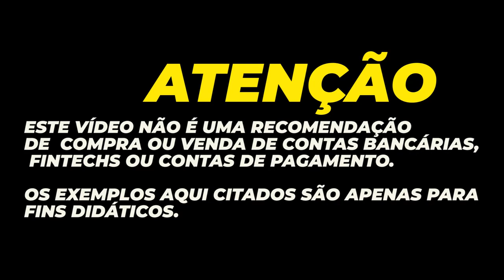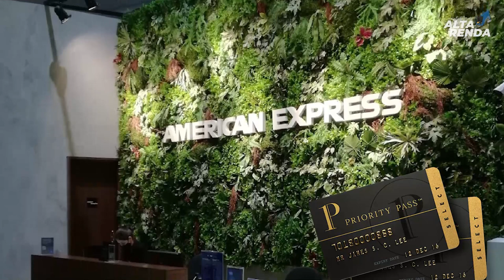💳BLERIOT BAR LOUNGE | VEJA COMO VOCÊ PODE USAR DE GRAÇA OS SERVIÇOS COM LOUNGE KEY E PRIORITY PASS.